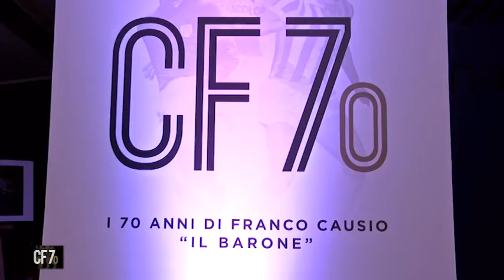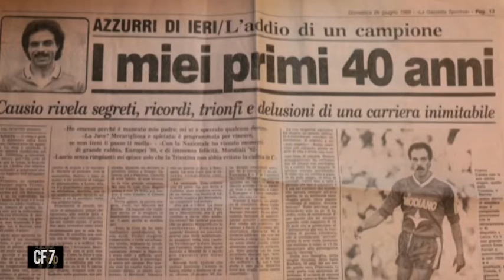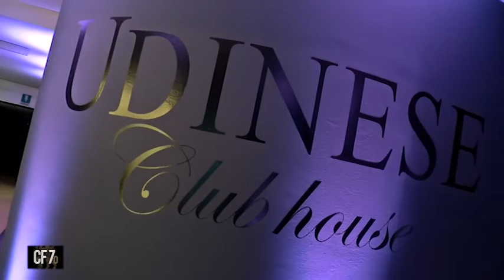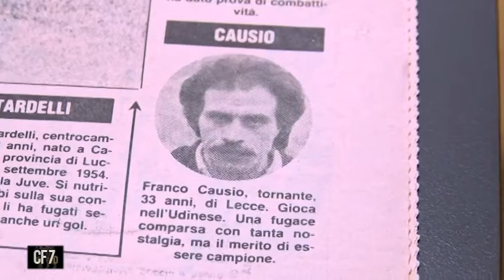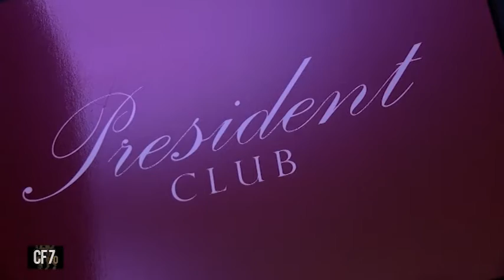I 70 ANNI DEL BARONE FRANCO CAUSIO ALLA DACIA ARENA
Venerdi' 1 febbraio il "Barone" Franco Causio ha compiuto 70 anni ed ha riunito familiari, amici ed ex compagni di squadra alla Dacia Arena per una festa carica di emozioni. Presenti i campioni del mondo di Spagna '82.